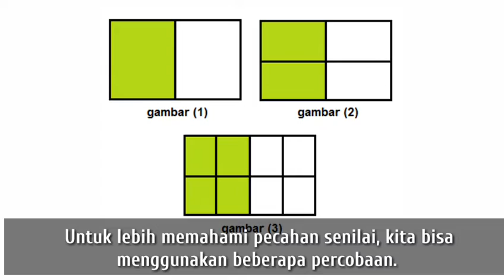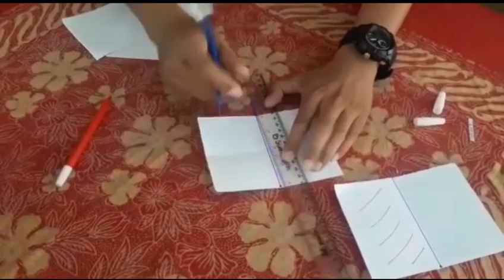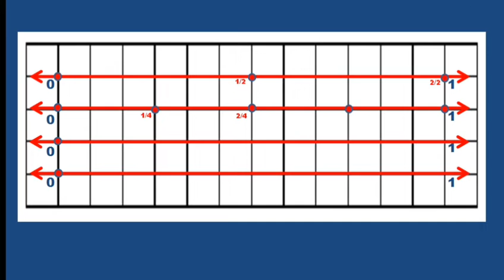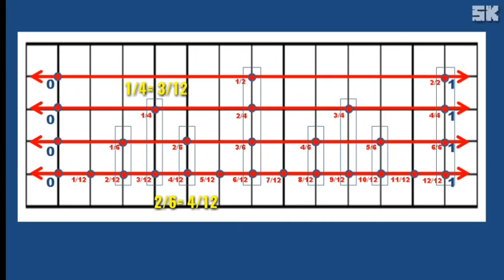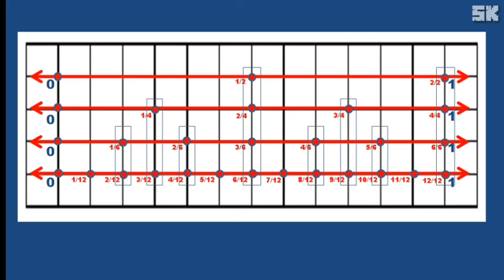KELAS 4 - MATEMATIKA -MEMAHAMI PECAHAN SENILAI MENGGUNAKAN ALAT PERAGA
Video pembelajaran matematika kelas 4 SD tentang memahami pecahan senilai menggunakan alat peraga :
1. Peragaan dengan kertas.
2. Menggunakan garis bilangan.